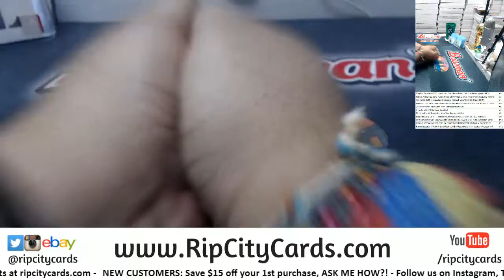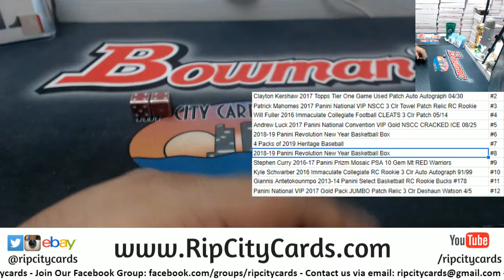Maddness Dice Roll #5 2/27/19